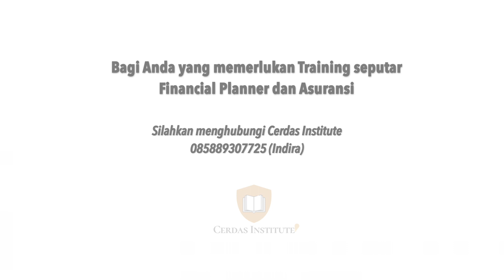Bancassurance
Hari ini kita kedatangan seorang Chief Partnership Distribution Officer MNC Life, membahas tentang Bancassurance. Mau tahu kan apa itu Bancassurance? Yuk simak baik-baik ya..

Original Song by BCL dan Ariel Noah - Menghapus Jejakmu
Label : PT MUSICA STUDIOS